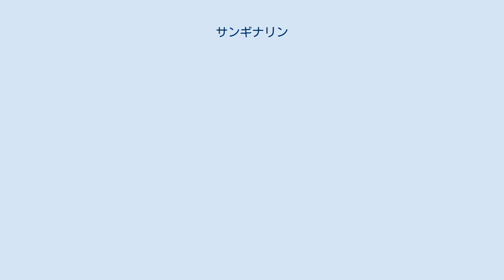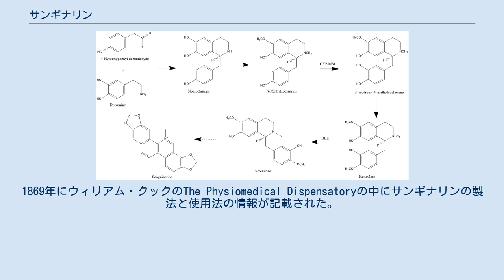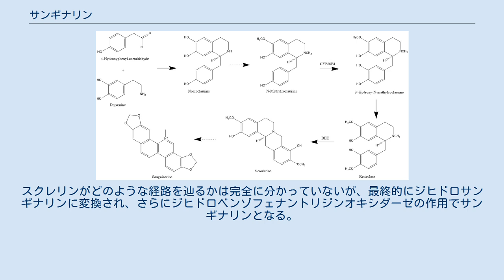サンギナリン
サンギナリン(Sanguinarine)は、毒性のある多環アンモニウムイオンである。
名前の由来となったサンギナリア属の他、アザミゲシ、クサノオウ、タケニグサ等の様々な植物から抽出される。
 サンギナリンは、膜貫通タンパク質であるNa+/K+-ATPアーゼに作用して動物細胞を殺す毒である。
流行性水腫は、サンギナリンを摂取することによる病気である。
 皮膚に触れると、死んだ組織の大きなかさぶたができる。
そのため、サンギナリンは痂皮性を持つと言われる。
 ネイティブ・アメリカンは、かつて催吐薬、呼吸器の補助、その他さまざまな病気の治療のためにサンギナリア属を用いていた。
アメリカ植民地では、サンギナリア属由来のサンギナリンがいぼ治療薬として用いられた。
1869年にウィリアム・クックのThe Physiomedical Dispensatoryの中にサンギナリンの製法と使用法の情報が記載された。
1920年代から1930年代には、ジョン・ヘンリー・ピンカードが販売した薬品"Pinkard's Sanguinaria Compound"の主成分として用いられた。
ピンカードはこの化合物を「肺炎、咳、肺の弱り、喘息、また腎臓、肝臓、膀胱、胃の不調を治療し、血液や神経にも良い」と宣伝した。
1931年、ピッカードの主張が詐欺であると判断した連邦当局により、この化合物のいくつかのサンプルが押収された。
ピッカードは法廷で有罪を認め、25.00ドルの罰金刑を受け入れた。
 最近では、多くの代替医療の企業がサンギナリア属由来のサンギナリンを癌の治療法として宣伝している。
しかし、アメリカ食品医薬品局は、サンギナリア属やその他のサンギナリン含有植物を含む製品の抗がん作用は証明されておらず、そのため使用は避けるべきと警告している。
実際、このような製品の経口摂取は口腔癌の前兆と考えられる白板症と関連している。
さらに、皮膚癌治療のため皮膚にサンギナリンを接触させると、大きな傷跡を残す一方で、皮膚内の癌細胞は生存し続ける。
そのため、皮膚癌治療には推奨されない。
 植物では、サンギナリンの生合成は、4-ヒドロキシフェニル-アセトアルデヒドとドーパミンから始まる。
これら2つの化合物が結合してノルコクラウリンを形成し、さらにメチル基が付加してN-メチルコクラウリンとなる。
次に酵素N-メチルコクラウリン-3'-モノオキシゲナーゼ(CYP80B1)がヒドロキシル基を付加し、3'-ヒドロキシ-N-メチルコクラウリンとなり、もう1つのメチル基が付加してレチクリンとなる。
 この時点までのサンギナリンの生合成は、モルヒネの生合成と実質的に相同である。
しかし、モルヒネの場合はコデイノンに変換されるが、レチクリンはベルベリン架橋酵素によりスクレリンに変換される。
そのため、ここはサンギナリン生合成の重要な段階である。
スクレリンがどのような経路を辿るかは完全に分かっていないが、最終的にジヒドロサンギナリンに変換され、さらにジヒドロベンゾフェナントリジンオキシダーゼの作用でサンギナリンとなる。
 サンギナリンの生合成